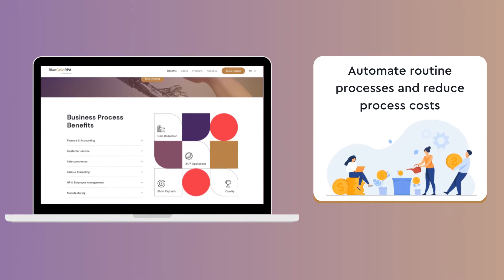BlueGoldRPA - Automate your digital business processes now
Virtual workforce – to ensure humans focus on creating value.

Easy-to-implement software robots for digital process automation. Robotics Process Automation allows automating various routine processes and other non-value tasks.